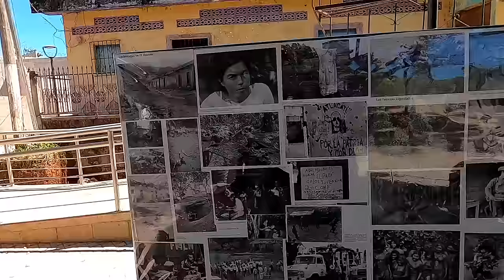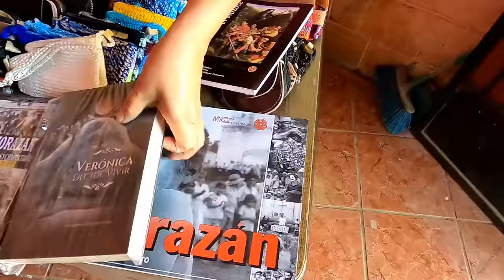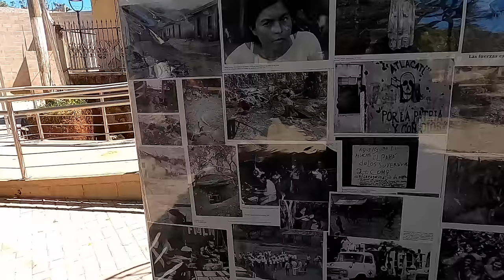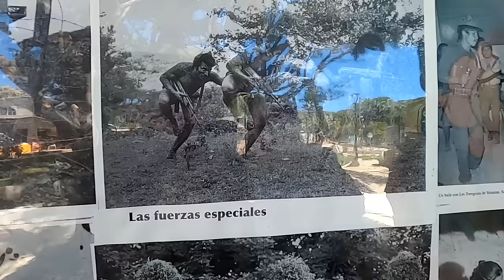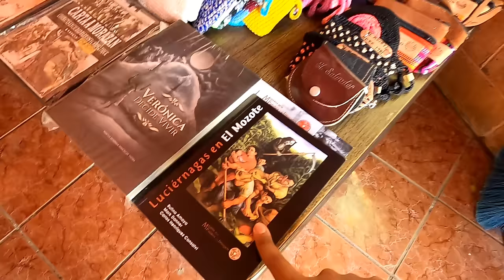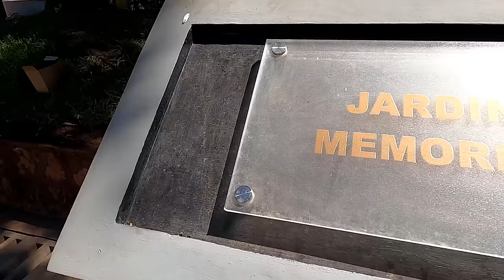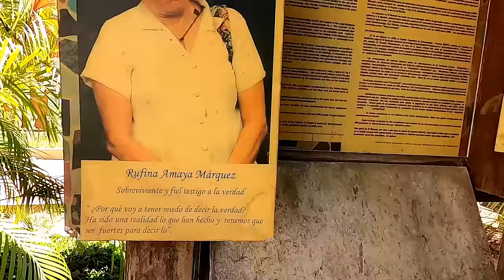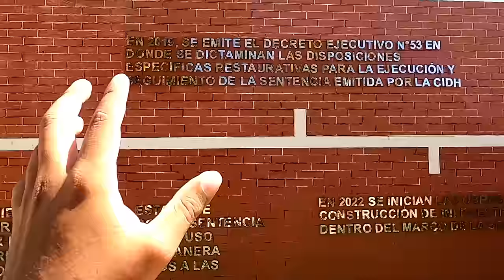En este LUGAR de EL SALVADOR paso la MAYOR MASACRE de LATINOAMERICA | El Mozote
Que tal amigos? El día de hoy he viajado hasta el histórico departamento de Morazán, para visitar las tan afectadas tierras de una de las comunidades que más sufrió por el conflicto armado en El Salvador.

En este video visitaremos el Caserio el Mozote, un lugar donde fueron asesinadas más de 1,000 personas, y que la cifra exacta es aún incalculable. Un lugar ubicado a poco más de 200 km de San Salvador.

Así es que mis amigos espero les guste este video. Saludos.

El Salvador en Grande
El Mozote Morazan
Isaias Aparicio